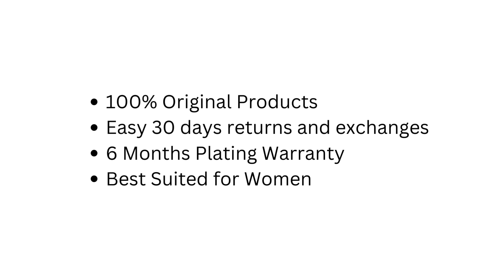Moissanite Diamond Snowflake Style Stud Earring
Buy a certified moissanite diamond snowflake style stud earring suit for every occasion from DivinAmor. Take a look at our design of top-quality displaying a 0.5 Ct real moissanite diamond for center stone surrounded by snowflakes design in sterling silver 925 metal.

Why you should 💫buy from DivinAmor?

⚜️ 100% Original Products
⚜️ Easy 30 Days Returns and Exchanges
⚜️ 6 Month Plating Warranty
⚜️ Best Suited for Women